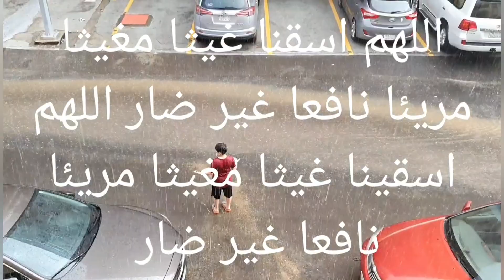امطار جدة اليوم الجمعة 2/5/2021🌧🌴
امطار جدة اليوم  الله يبعث الخير